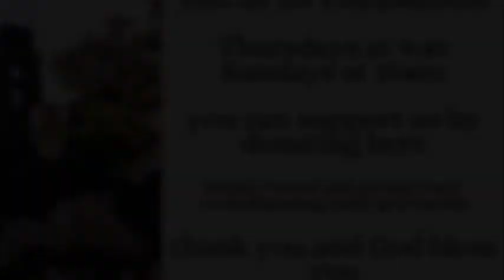16th june morning prayer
Lesley brings us this mornings prayers